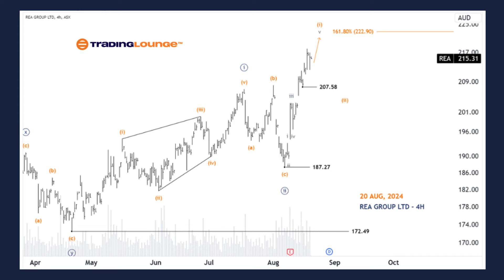Unlocking ASX Trading Success: REA GROUP LTD – REA Stock Analysis & Elliott Wave Technical Forecast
ASX: REA GROUP LTD – REA Elliott Elliott Wave Technical Analysis TradingLounge (1D Chart)

Greetings, Our Elliott Wave analysis today updates the Australian Stock Exchange (ASX) with REA GROUP LTD – REA . We see REA.ASX possibly rising with wave ((iii))-navy.

ASX: REA GROUP LTD – REA  Elliott Wave Technical Analysis

ASX: REA GROUP LTD – REA  1D Chart (Semilog Scale) Analysis

Function: Major trend (Minor degree, gray)
Mode: Motive
Structure: Impulse
Position: Wave (i)-orange of Wave ((iii))-navy
Details: Wave ((iii))-navy is unfolding to push higher. It is subdividing into wave (i)-orange, which will essentially continue to push higher. Any subsequent large decline would suggest that wave (ii)-orange is unfolding to push lower. Eventually, wave (iii)-orange will return to continue to push higher.

ASX: REA GROUP LTD – REA  Elliott Wave Technical Analysis TradingLounge (4-Hour Chart) l

ASX: REA GROUP LTD – REA  4-Hour Chart Analysis

Function: Major trend (Minute degree, navy)
Mode: Motive
Structure: Impulse

Details: Since the low of 172.49, the ((i)),((ii))-navy waves have been unfolding, and they have ended. The ((iii))-navy wave is starting its role since the low of 187.27, which itself is subdividing into the (i)-orange wave. Basically, it continues to push a little higher, possibly aiming at the target at 222.90. But the (i)-orange wave has pushed quite high, so it could end at any moment. The push below the low of 207.58 shows that the (ii)-orange wave is unfolding.

Conclusion:

Our analysis, forecast of contextual trends, and short-term outlook for ASX: REA GROUP LTD – REA  aim to provide readers with insights into the current market trends and how to capitalize on them effectively. We offer specific price points that act as validation or invalidation signals for our wave count, enhancing the confidence in our perspective. By combining these factors, we strive to offer readers the most objective and professional perspective on market trends.

Technical Analyst: Hua (Shane) Cuong, CEWA-M (Master’s Designation).

Special Trial Offer - 0.76 Cents a Day for 3 Months!

Analysts Over 170 Markets Covered